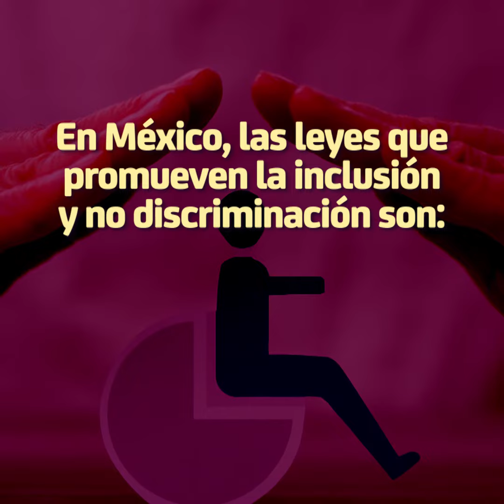3 de diciembre, Día Internacional de las Personas con Discapacidad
Pese a que existe una normatividad que promueve la inclusión de las personas con discapacidad, persisten obstáculos que deben ser derribados, por eso en el marco del Día Internacional de las Personas con Discapacidad nos al llamado por hacer accesibles todos los campos del desarrollo y todas las áreas a fin de que nadie se quede atrás. Es un compromiso, es una acción por la igualdad para todas las personas.